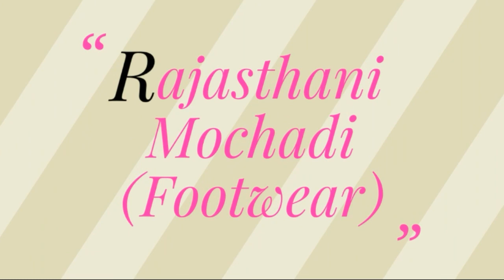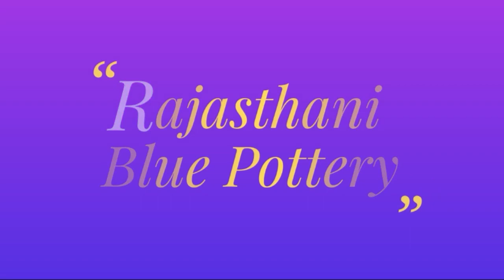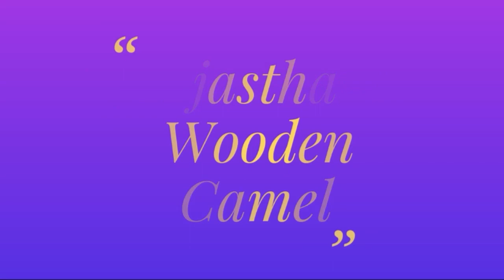Rajasthani art and craft || Rajasthani handicrafts designs | Rajasthani accessories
Traditional Rajasthani arts and crafts

As far as Art and handicrafts Product concern Rajasthan is among the richest state in India.

Blue Pottery

Blue Pottery is widely recognized as a traditional craft of Jaipur, though it is Turko-Persian in origin.The name 'blue pottery' comes from the eye-catching blue dye used to color the pottery.

Jaipur blue pottery, made out of a similar frit material to Egyptian faience, is glazed and low-fired. No clay is used: the 'dough' for the pottery is prepared by mixing quartz stone powder, powdered glass, Multani Mitti (Fuller's Earth), borax, gum and water.Another source cites Katira Gond powder (a gum), and saaji (soda bicarbonate) as ingredients.
Some of this pottery is semi-transparent and mostly decorated with animal and bird motifs. Being fired at very low temperature makes them fragile. The range of items is primarily decorative, such as ashtrays, vases, coasters, small bowls and boxes for trinkets. The colour palette is restricted to blue derived from the cobalt oxide, green from the copper oxide and white, though other non-conventional colours, such as yellow and brown are sometimes included.

Kathputli

Kathputli Rajasthan is one of the most popular performing arts of Rajasthan. A traditional folk dance, Kathputli is a puppet dance based on popular legends and performed by skilled puppeteers. Such is the popularity of the puppet-playing tradition in Rajasthan that the name of Kathputli Dance itself evokes images of Rajasthan and its folklores.

Wooden camel Craft

Split ply camel girths of Rajasthan are generally made manually by hand without involving any sort of loom. Goat hair or cotton cord is woven into yarn on the spindle which is then doubled to make it two-ply and so on. A four-ply yarn is used for girth, with each ply being two-ply. Black and whie yarn.

The dry four ? ply yarn is spooled on a spindle and the cords of one of the cords is split open with the eye end of a large wooden needle and untwisted to a quarter of a turn";" the next cord is threaded through the eye and is pulled back through the first strand. The process is done along the row, and worked down, row by row, where each individual cord reaches down and across the newly created fabric on a diagonal line ending on the selvedge, finally creating a zigzag pattern. There are standard variations in pattern which could either be monochrome, chequered or a pattern in horizontal waves

Rajasthani Cloth Umrella

Traditional Indian Beautiful cotton umbrella is handcrafted by village artisan in Rajasthan. These Indian umbrellas are beautiful and complete decorated with Embroidery work. These handicrafts are designed in various multi color combination and are offered in a multitude of motifs, patterns, various other specifications.

Rajasthani Cloth bag

Rajasthani Banjara Bag
Our exclusive range of bags & clutches are hand made by indian artisans in remote villages, These bags consists of mirror work, hand block prints, embroideries, bead work, patch work, appliqué work. These ethnic bags display the Indian tradition and make you feel the rich and vibrant culture of India. These beautiful and appealing range of bags have an ethnic look thus making them an ideal accessory with traditional wear. The bags are such that they exhibit creativity and artistic excellence.

RajasthaniBangles

Bangles are rigid bracelets, usually from metal, wood, glass or plastic. They are traditional The rareness of a color and its unique value also increase the value. Bangles made from lac are one of the oldest types and among the most brittle.Lac bangles are highly popular in Rajasthan.

Rajasthani Mochadi / Mojari or Jutti

Produced mainly in Jaipur and Jodhpur, Rajasthani juttis or morjaris are sure to enchant and to provide a royal touch to one’s attire. Jaipuri shoes are traditionally made of leather and ornamented with detailed embroidery. These mojaris or juttis
have evolved into several localised design variations. By and large, they have no distinction for the left or right foot, and over time take the shape of the foot they are wear on. They usually have a flat sole, and are similar in design for both women and men, except that, men’s juttis have a sharp extended tip, curved upwards like traditional Rajasthani moustaches, and are also called khussa. Some women juttis have no heel covering, near the ankle.

Mojaris and juttis are the favourite footwear of all Rajasthanis alike from Royal families down to the farmers working in their fields. It is something which was and still is commonly used by almost all social groups of Rajasthan. With the passing of time, the favourite footwear of Rajasthan evolved from the desert to metropolitan
cities and became the footwear preferred in festivals and weddings all over the country.